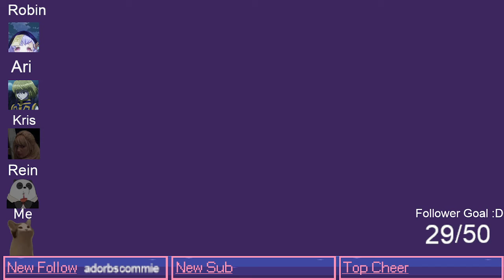Unrated val with squad (part 2 cause stream crashed)